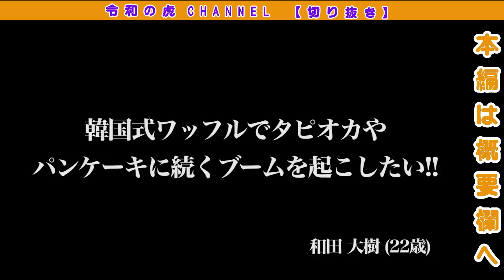【裁判中！？】岩井社長も我慢の限界で。。。［令和の虎ンク 切り抜き］本編で真相を明かす＿和田 大樹［28人目］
★本編：
【和田 大樹1/3】韓国式ワッフルでタピオカやパンケーキに続くブームを起こしたい!!/[28人目]令和の虎

【和田 大樹2/3】中盤戦…いざ実食!!虎を虜にすることはできるのか?!/[28人目]令和の虎

【和田 大樹3/3】いよいよ最終章!!待ち構えるのはほろ苦い現実か!!ワッフルのように甘い現実か!!/[28人目]令和の虎

【令和の虎CHANNEL】の切り抜き動画を投稿しています。

［志願者たじたじ］虎たちが徐々に牙を剥き論破する様子を短くまとめました！
サックと見たい方にオススメです。

独自テロップを追加し、ミュート再生でもご視聴可能です。

ーーTigerFundingーー

★渡邊 正都
直販サイト：【Fine Fast Foods】